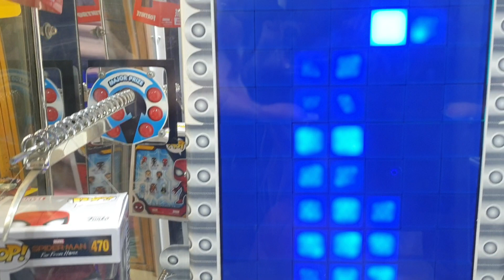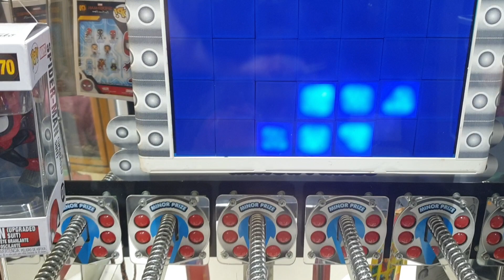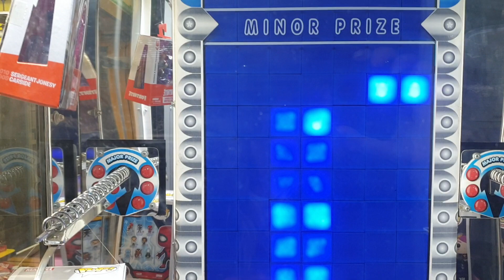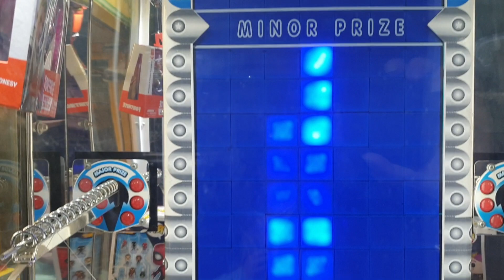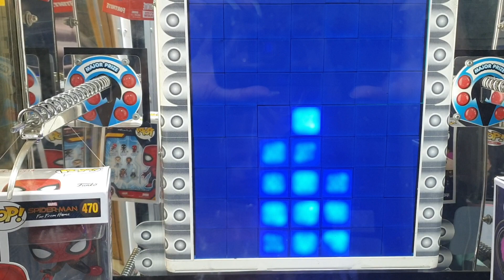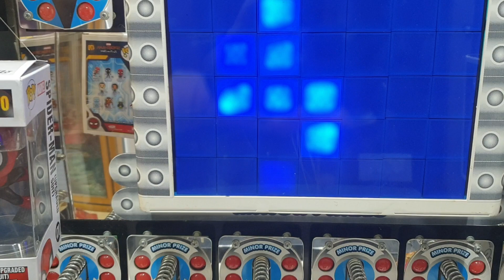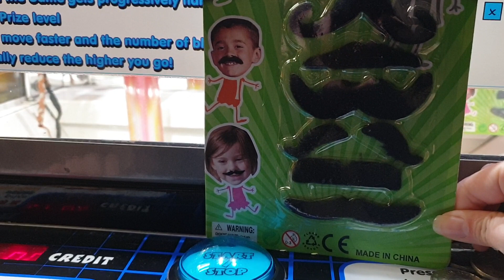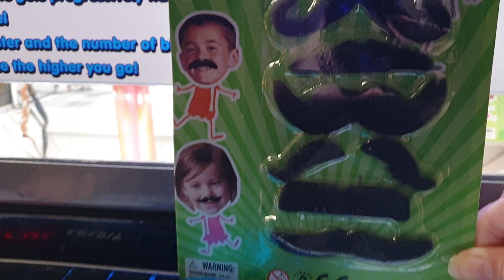CAN SHE WIN MAJOR PRIZE ON STACKER ARCADE GAME?!